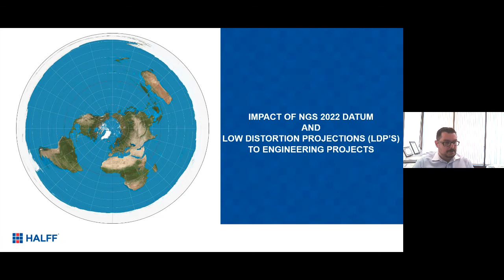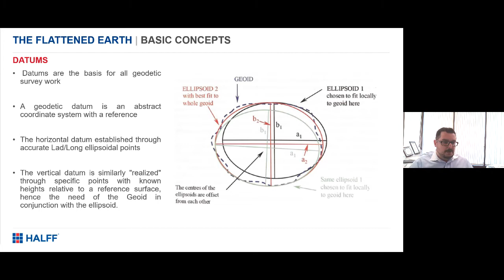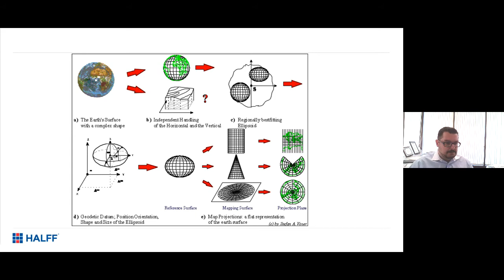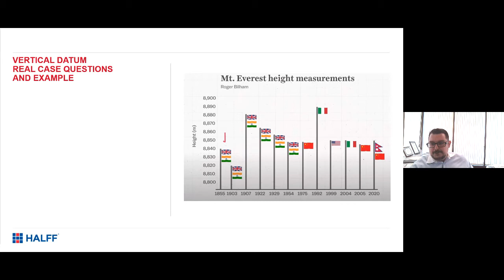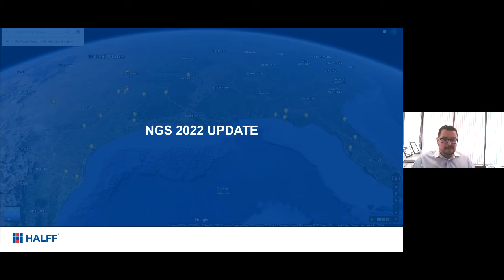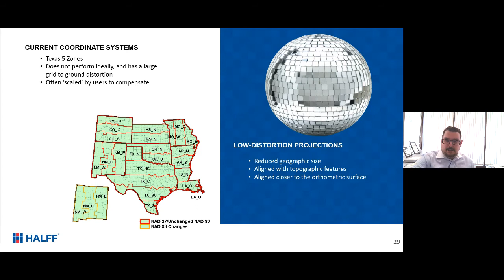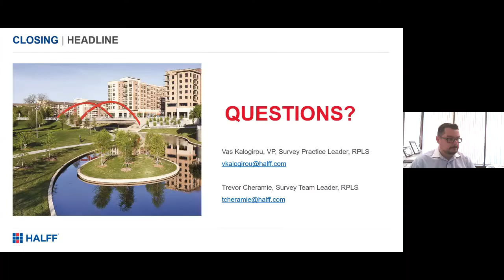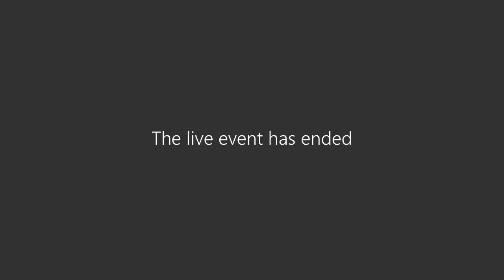“Impact of NGS 2022 DATUM & Low Distortion Projections (LDPs) to Engineering Projects”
Vasileios (Vas) Kalogirou, Vice President, Survey Practice Leader, Halff Associates presents “Impact of NGS 2022 DATUM & Low Distortion Projections (LDPs) to Engineering Projects” as part of the Virtual Brown Bag Series organized by the College of Engineering at The University of Texas at Arlington.